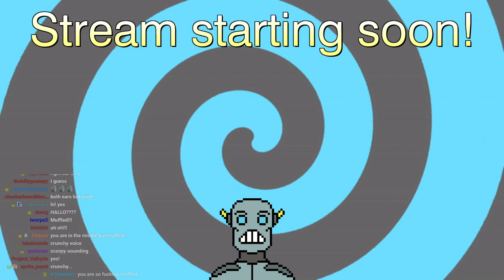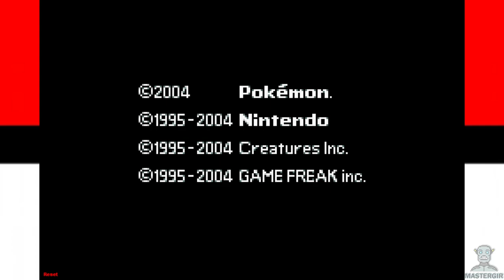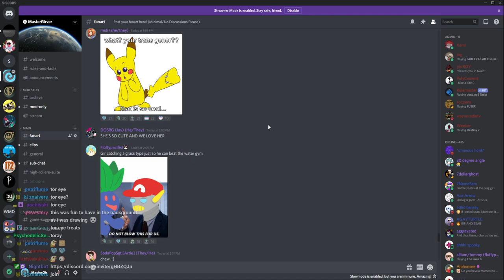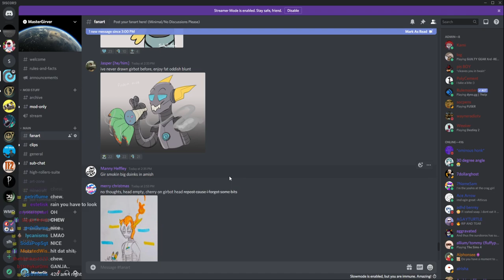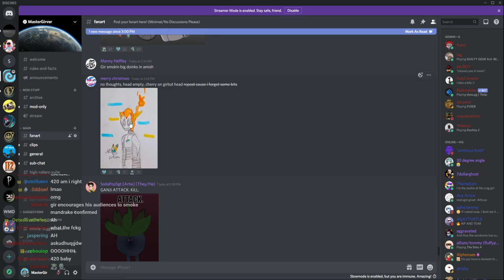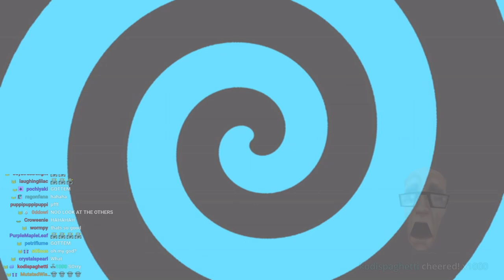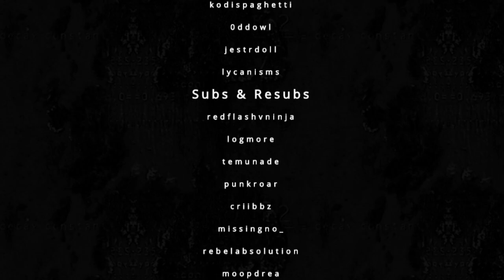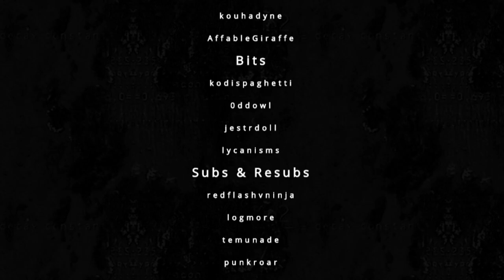MasterGir - Pokémon FireRed (Part 2)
The very first nightcore run of Pokemon FireRed.

Original stream date: November 16, 2020
Original stream title: Gotta catch even more of 'em!